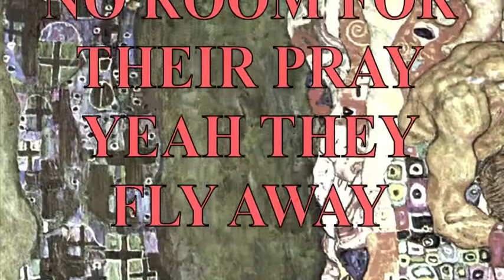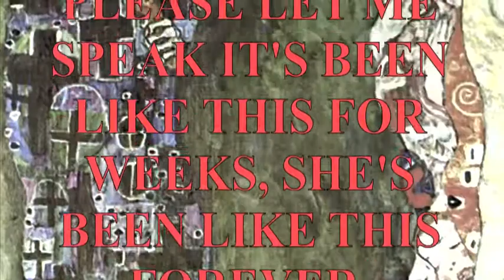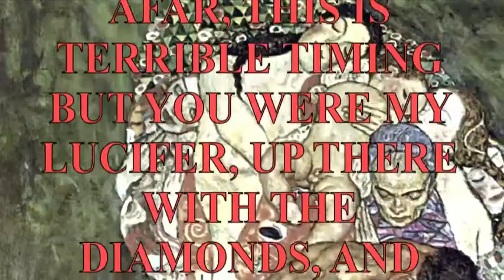Dan Scotty - Smile Forever (Real as the Devil)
That morning I held you away from the night
And that was the day that I flew away
The people I see every night in my sleep
have no room for their prey; yeah they fly away

Need medicine, man. Won't you please let me speak?
its been like this for weeks she's been like this for ever
Illegible eyes and those mythical teeth
oh she won't ever leave she's as real as the devil.

She's as real as the devil, I bottle up, so I get by
She's as real as the devil, The one I see when I get high

She's as real as the devil moma
She's she wanna buck so that I can't fly
She's as real as the devil baby
She's as real she's as real; Bottle it up

My longing; as misunderstood as the bible,
interpreted pieces that I give away.
An S before T  oh an S before T
oh that terrible key will be with you forever

So good bye from afar this is terrible timing
but you were my lucifer up there with the diamonds
And now it is over let bygones be bygones
just bury it deep, and smile forever...